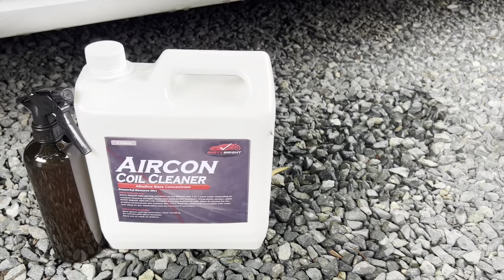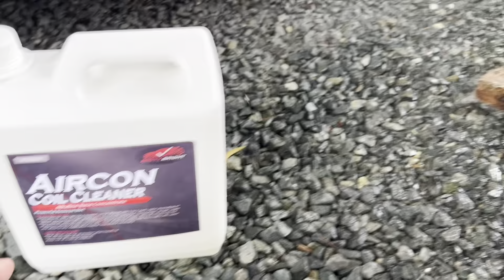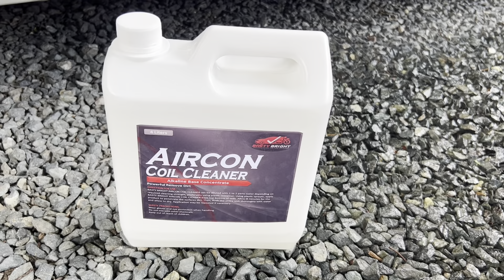Vlog#16 How to clean evaporator window type Using Basty Bright Aircon Coil Cleaner